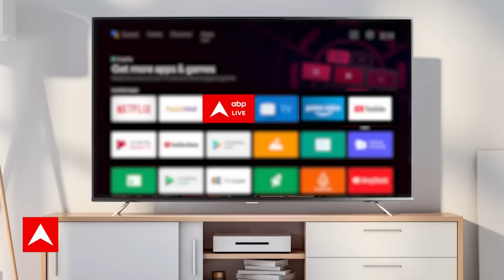Sandeep Chaudhary: 24 का चुनावी घमासान ! नीतीश की पलटी से मोदी की हैट्रिक ! Nitish Kumar | PM Modi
NDA में वापसी के बाद बीजेपी ने नीतीश कुमार को भले ही सीएम पद सौंप दिया...लेकिन उसने अपनी नई रणनीति का भी इस्तेमाल किया...पार्टी ने बिहार में भी नए चेहरों पर दांव खेला...युवा और अनुभव पर भरोसा जताया...सम्राट चौधरी और विजय कुमार सिन्हा को डिप्टी सीएम बनाया...अब उम्मीद है कि...ये दोनों नेता मिशन मोदी को आगे बढ़ाएंगे...और लोकसभा के बाद विधानसभा चुनाव में भी पार्टी को भारी जीत दिलाएंगे...